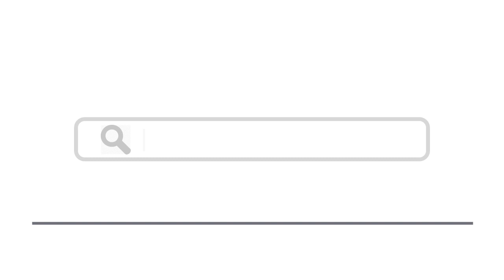Top 15 Things To Do In Tirana, Albania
Here are top 15 things to do in Tirana, Albania
7. Dajti Mountain National Park